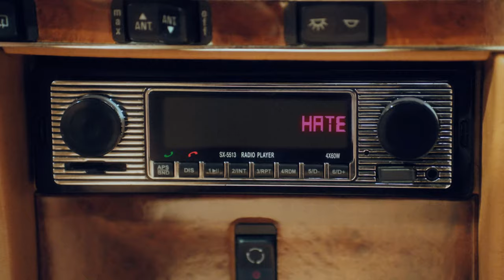Choi Yena's Outrageous ATTACK on Olivia Rodrigo: What went WRONG?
Choi Yena's Outrageous ATTACK on Olivia Rodrigo: What went WRONG : In this jaw-dropping video, we delve into the shocking turn of events surrounding K-pop star Choi Yena and her openly expressed hatred towards international pop sensation Olivia Rodrigo. Brace yourself as we unravel the story behind Choi Yena's controversial comeback, which quickly ignited a wildfire of hatred, leaving fans and netizens in absolute fury.

As we explore the details, you'll witness the intense clash between Choi Yena and Olivia Rodrigo, two prominent figures in the music industry. We'll dissect the timeline of events, exposing the sensational remarks that turned this rivalry from a mere disagreement to a full-blown war of words.

Prepare to be astonished as we examine the aftermath of Choi Yena's brazen attack and the unexpected consequences it unleashed upon her career. Fan reactions and internet outrage will leave you speechless as we showcase the powerful emotions stirred up by this heated controversy.

From the depths of their individual successes to the roots of their alleged feud, this video leaves no stone unturned. Discover the underlying motivations and reasons behind Choi Yena's shocking hatred for Olivia Rodrigo, and how it spiraled out of control.

Join us as we navigate the storm of hashtags, trending debates, and the relentless battle between Choi Yena's supporters and Olivia Rodrigo's loyal fanbase. This video is the ultimate guide to understanding the intricacies of this explosive clash, giving you an exclusive insider's perspective.

Don't miss out on this viral sensation that encapsulates the keywords: Choi Yena, Olivia Rodrigo, Choi Yena Olivia Rodrigo, and Olivia Rodrigo Choi Yena.